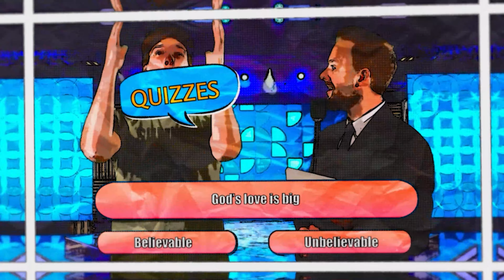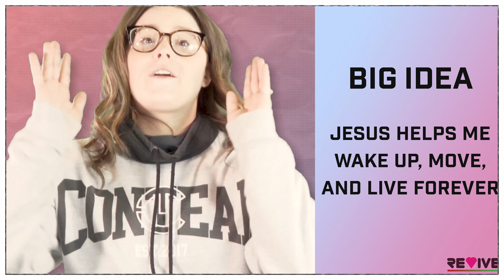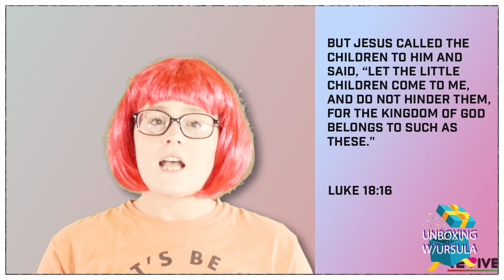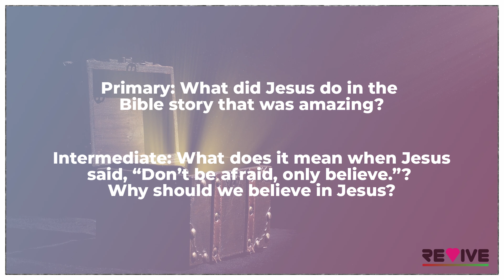Revive Episode 1 | Awake In Him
This week on Summit Park Kids we are learning what it means to be awake in Jesus. The Bible tell us all about the power Jesus has, that He even has the power to bring the dead back to life! The team will teach you what it means to be alive in Him and how He can "revive" us in our lives.

Also, the Summit Park Kids team will have so much fun playing new games with you and explaining the ultimate gamer! Logan starts construction on the ultimate Easter Egg farm in preparation for Easter Sunday on Logan Live. Ursula opens up another Love Your Neighbor in her new episode of Unboxing With Ursula.

Big Idea: 1:20
Celebration Station: 2:16
Big Word: 2:55
Bible Lesson: 5:39
Unboxing with Ursula: 7:08
Logan Live: 17:22
Important Information: 36:21

Today's Big Idea is: Jesus helps me wake up, move, and live forever!

Todays' Big Word Challenge is: "...if you confess with your mouth that Jesus is Lord and believe in your heart that God raised Him from the dead, you will be saved." Romans 10:9 ESV

Summit Park Kids Online is a production of Summit Park Church in Lee's Summit, MO. Come join us for an in person service!